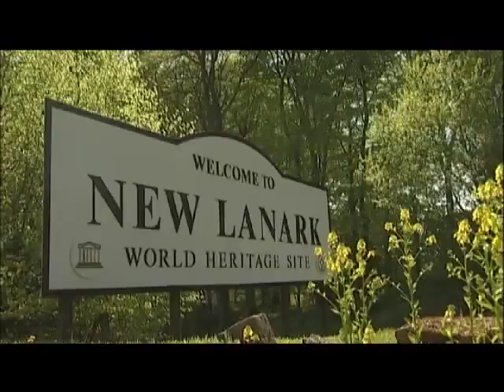Owenstown - A new town in South Lanarkshire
Owenstown, South Lanarkshire will be self-sufficient, eco-friendly and run on a co-operative basis by its residents. It is the first major project by the Hometown Foundation, a Scottish charity which has been formed to help to create sustainable communities and regenerate rundown urban areas.